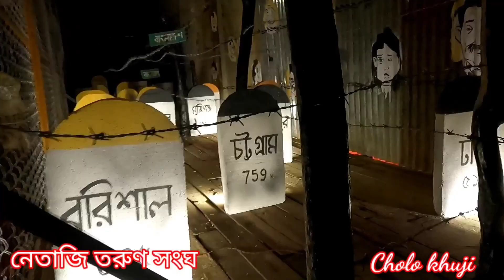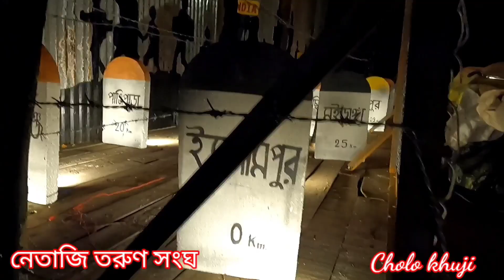TOP 10 DURGA PUJA IN ISLAMPUR || ইসলামপুর টপ 10 দুর্গাপূজা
top10Durga Puja in Islampur